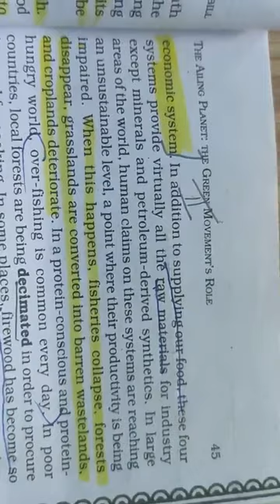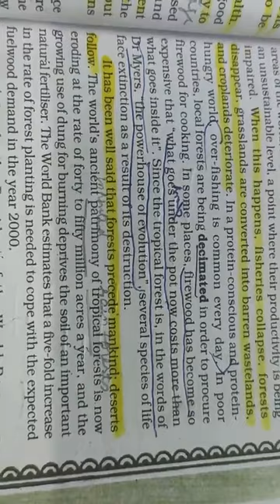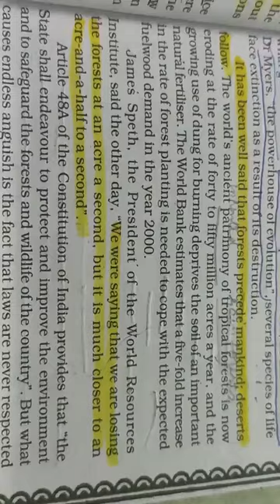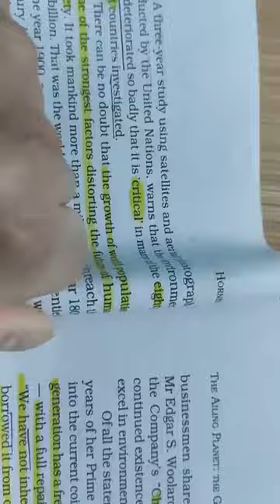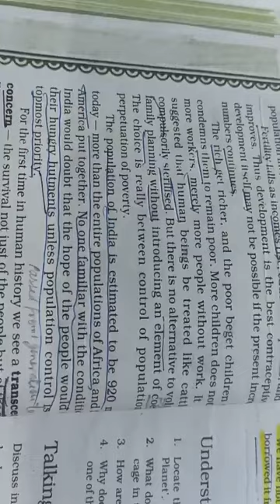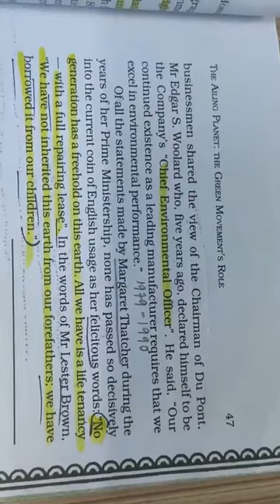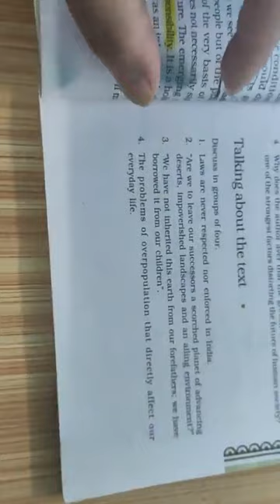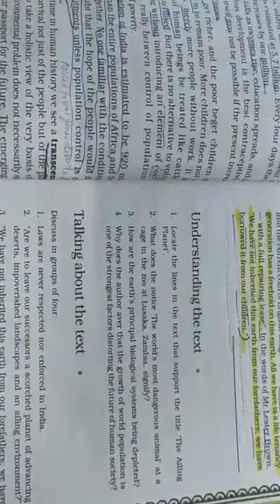11EXP AILING PLANET (P-2)